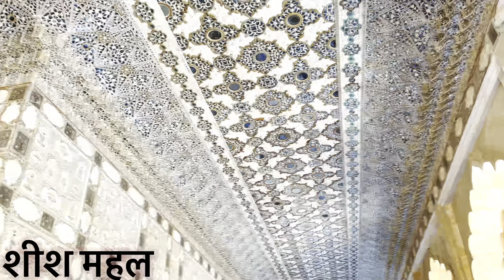आमेर किले का इतिहास॥ “Amer Fort” History ॥ जयपुर का आमेर किला ।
हेलो दोस्तों आज में आप सभी को फिर से हमारी एक नयी धरोहर से रूबरू कराने जा  रहा हूँ।

जी हाँ दोस्तों आज में आपको आमेर के किले का पुरा इतिहास बताने वाला हूँ ।

दोस्तों आपको ये वीडियो कैसी लगी कमेंट्स करके बताओ और लाइक भी करे

आपका सभी का धन्यवाद 🙏❤️❤️❤️